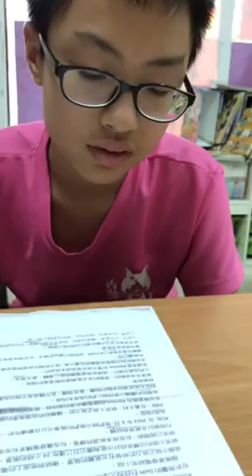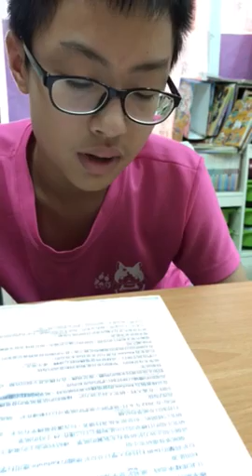維辰-空中英語教室-風箏發電